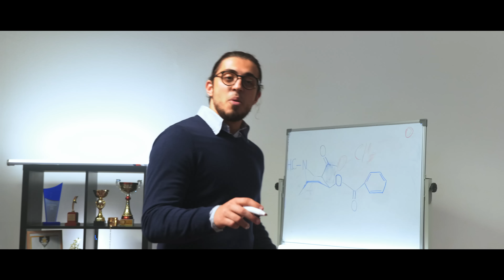Gazan feat. Ля Ман - БЭНГ (ПРЕМЬЕРА КЛИПА 2020)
zharamusic